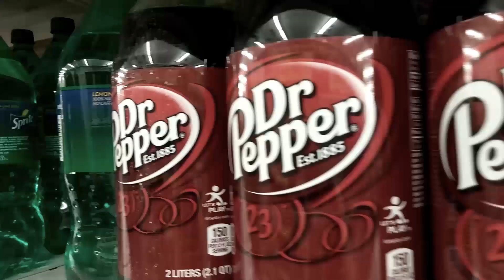Mirakolous - Caffeine (Fetty Wap - Trap Queen Parody)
Chorus
I'm like hey what up hello/
U just drank the last of my mellow yellow/
Now im askin questions that nobody wanna kno/ like what dat yellow 5 gonna do to ya ego/ i dont really know but i know i need more/
Get some caffeine for i pass out on the floor/ now im in a panic like im headed for the door/ see my hands shakin and its spreadin to my core/ swervin down the road i got no control/ i cant believe i made it to the grocery store/ got a case a monster and a couple red bull/ now im stackin cases like im playin legos/ a cold one in my hand n i aint never lettin go

Bridge
And i just smile with a pepsi/
I just left the store i like to drive with my pepsi/
I go inside with my pepsi/
I be in the kitchen puttin ice in my pepsi

Verse
I hit the road wit some caffeine, cuz i be on the go/ i got dat cooler beside me, u kno i like em cold/ i need my soda for breakfast, i eat it wit my trix/ cuz ill be derned if a rabbit gonna tell me how to live/ hit me up with the soda, without cola we cant go/ see my amazon order 20 cases of fanta/ all these cases around me, i be sleepin so soundly/ dreams of buyin a fountain of that dew from the mountains

Outro
Suicide the flavors with a couple more/
Give a sip a kick with a cup of sugar/ man thats how we do it just mixin flavors/ we dont drink we dont drink no plain/

Verse
Yeah we only drink flavors, n nevver drink it plain/ n we wont change our behaviors, well always be same/ i dont go by the book, i aint much of a reader/ we just downin some 40s only drink by the liter/ some people say they like water, they shoukd buy em a boat/ n they might say im drugs, but nah im only on coke/ i getta cravin for cola, only stay on that soda/ if u got some then share it, like u gotten ebola

This is a video that chronicles my addiction to caffeine, in particular soda. Here are the lyrics: